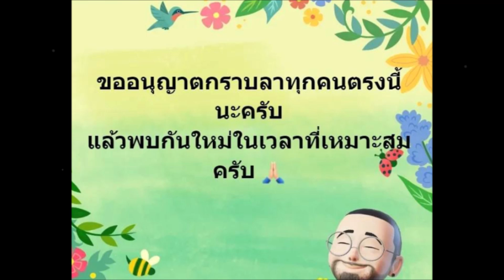เกิดไรขึ้น! ผู้จัดการ แอนอรดี โพสต์ข้อความอำลา